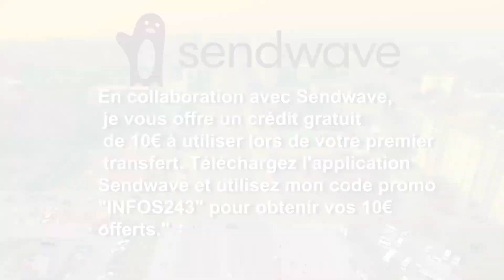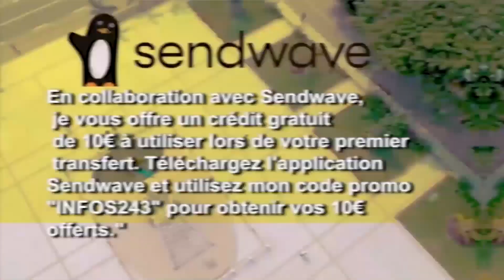🔴SENATEUR DENIS KAMBAYI S'EN PREND AUX 7 MINISTRES TRAITR, ET LANCE UN MSG A FATSHI.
🔴SENATEUR DENIS KAMBAYI S'EN PREND A SES 7 MINISTRES TRAITR, ET LANCE UN MSG A FATSHI.